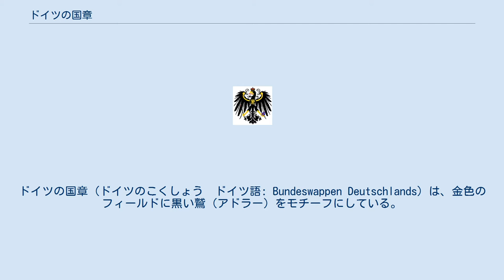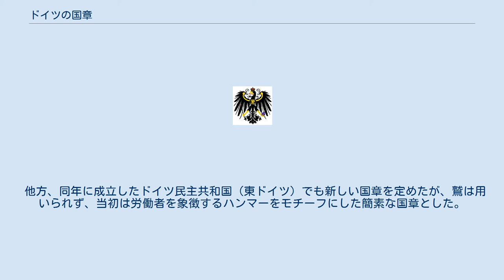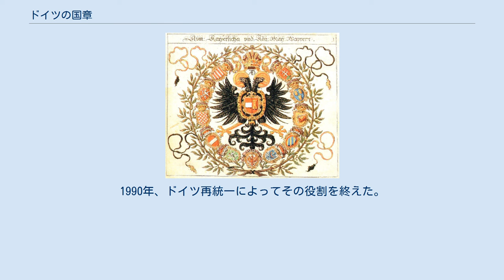ドイツの国章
ドイツの国章（ドイツのこくしょう　ドイツ語: Bundeswappen Deutschlands）は、金色のフィールドに黒い鷲（アドラー）をモチーフにしている。
現在のドイツ連邦共和国の国章が定められたのは、1950年である。
 鷲は大型の鳥類として食物連鎖の頂点に立っていることから、ヨーロッパでは古来より、勇猛果敢さと力、無敵の象徴とされ、多くの権力者に好まれてきた。
その意匠は、すでに8世紀半ばのカール大帝の頃から用いられ、13世紀初頭には「金地に黒鷲」の紋章が神聖ローマ帝国皇帝の紋章とされるようになった。
1433年、「双頭の鷲」の紋章が神聖ローマ帝国の紋章と定められた。
15世紀半ばには、歴代皇帝の紋章に鷲が用いられるようになった。
その後、双頭の鷲の紋章は、オーストリアの王家であるハプスブルク家の紋章に引き継がれた。
 1848年、フランクフルト国民議会は、皇帝のシンボル（剣、宝珠、笏、王冠）を除いた「双頭の鷲」を引き続き新しい国章として用いることを決議した。
 1867年、プロイセン王国の下に北ドイツ連邦が成立した際には、新しい紋章が採用されたが、そこにも鷲が用いられている。
そして、1871年にドイツ統一が成ってドイツ国（ドイツ帝国）となった際には、プロイセン王国の紋章が国章とされた。
プロイセン王国の国旗の中央には、国章である四つの皇帝のシンボルを付けた鷲が描かれている。
 鷲のモチーフは、この後、1918年にヴァイマル共和政（ワイマール共和国）となった際にも、また、1933年にナチス・ドイツとなった際にも国章に維持された。
ワイマール共和国の国章は、4つの皇帝のシンボルを外した鷲（ワイマール鷲）である。
また、1935年にワイマール鷲に替わって採用された国章は、ナチスのシンボルである鉤十字の上に鷲をあしらったものである。
 1950年、ドイツ連邦共和国の成立に当たり、ワイマール鷲をモデルとしつつもデザインを簡略化した新しい国章を定め、このときから「連邦鷲」(Bundesadler)と呼ばれるようになった。
 他方、同年に成立したドイツ民主共和国（東ドイツ）でも新しい国章を定めたが、鷲は用いられず、当初は労働者を象徴するハンマーをモチーフにした簡素な国章とした。
後の1953年になって知識人を意味するディバイダを加えた上で農民を象徴する麦で囲むという他の社会主義国の「鎌と槌」に近いモチーフが使われるようになり、さらに1955年には地色を赤に変えてソビエト連邦の国章に似たデザインとなった。
1990年、ドイツ再統一によってその役割を終えた。